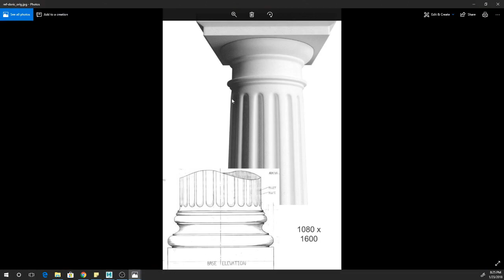CGT 116 doric pillar